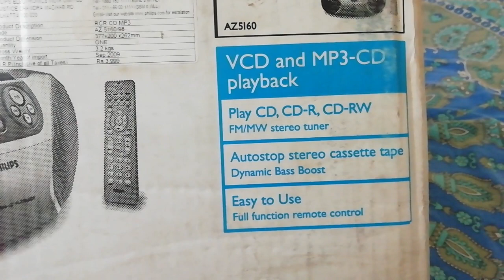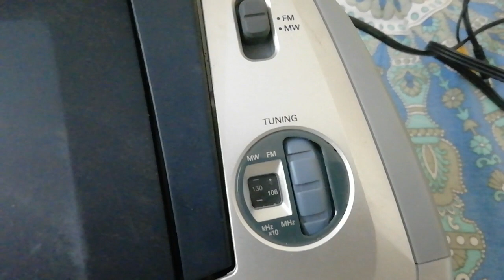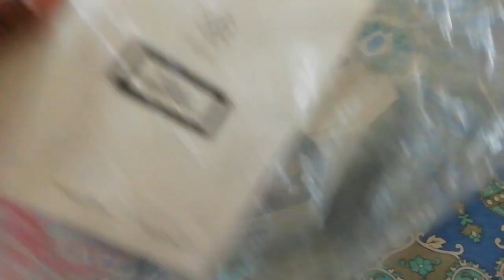full video on fecbook